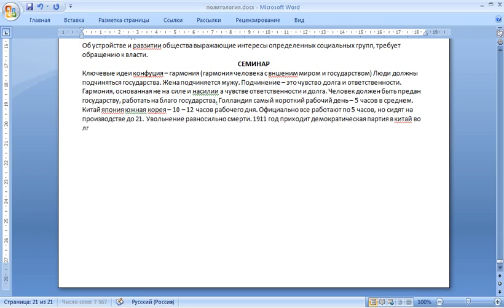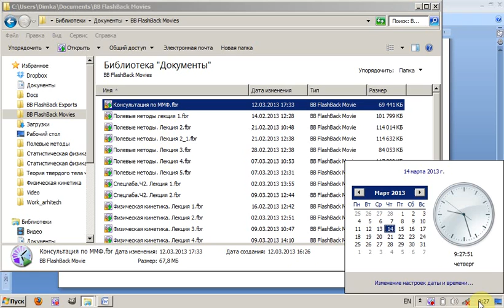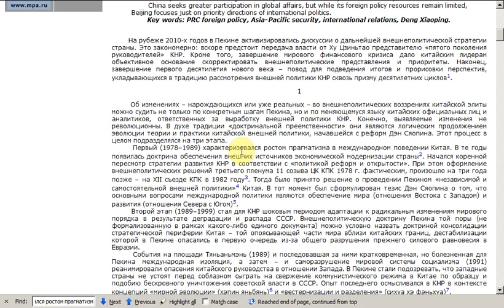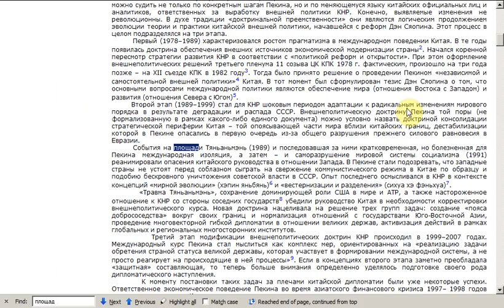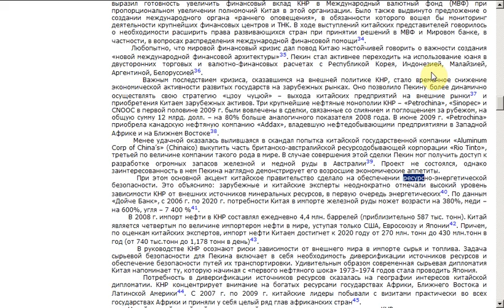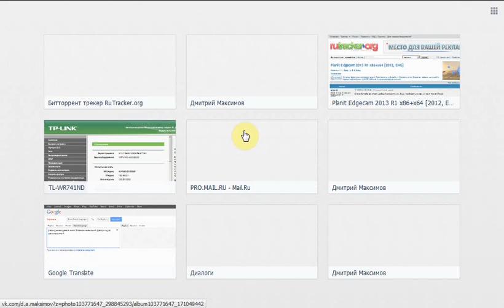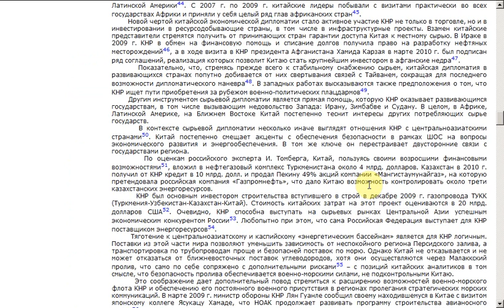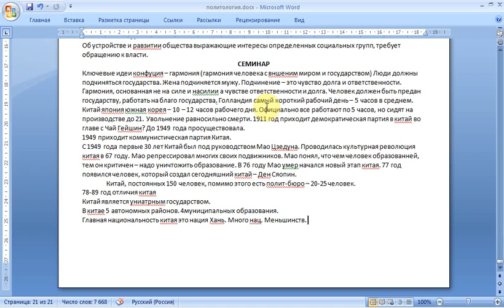Политология. Семинар 3